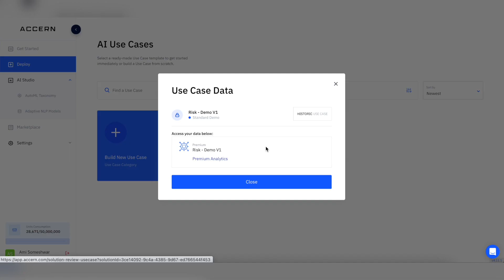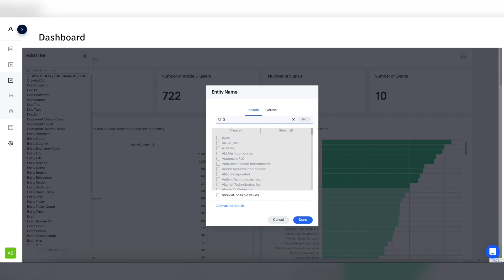Accern brings Live Analytics to their customers with clicks - not code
With the speed, scale, ease of use, and governance of ThoughtSpot Everywhere + Snowflake, Accern projects a 20x increase in customer adoption of their embedded analytics app by the end of 2022.